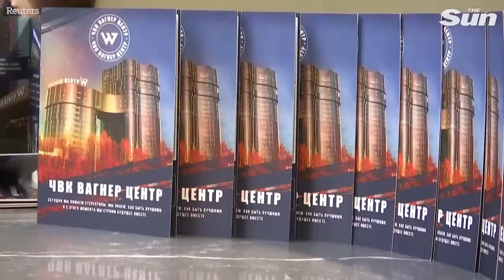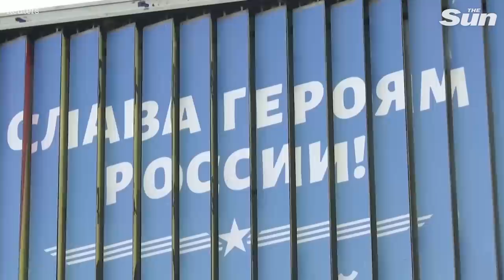Wagner logos removed from group's former HQ in Saint Petersburg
The “Wagner Group” signs and all “Wagner” insignia were removed from the “Wagner Centre” business block in St. Petersburg on Saturday (July 1).

The building was opened in November 2022 and was seen as a major step by Wagner Group founder Yevgeny Prigozhin to publicise his military credentials and take a more public role in shaping Russia's defence policy.

The building was raided by the police on June 24 amid the mutiny.

Under the deal that ended the mutiny, fighters of the Wagner group were allowed to join their leader Yevgeny Prigozhin in exile in Belarus, to be integrated into Russia's regular armed forces or to return to their families.